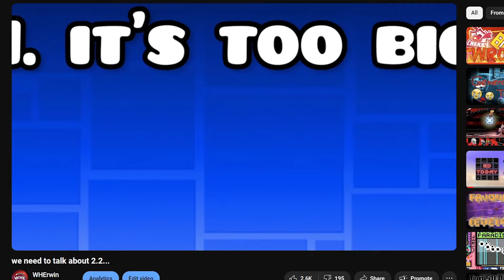Is Platformer Mode Good For Geometry Dash?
sporks are overrated

all music in this video is from the Celeste OST